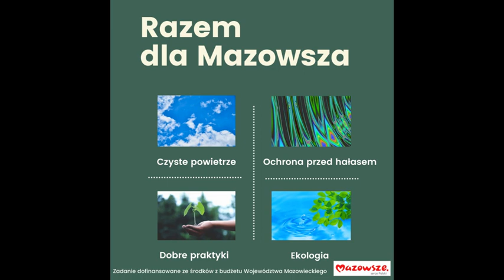Razem dla Mazowsza #5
Audycje takie jak ta powstają w Radiu Warszawa tylko dzięki wsparciu finansowemu Przyjaciół i Słuchaczy.  Również Ciebie zapraszamy do tego fantastycznego grona!
Kliknij i wspieraj:
Możesz też słuchać nas na 106,2 FM w Warszawie i okolicach,  lub on-line na